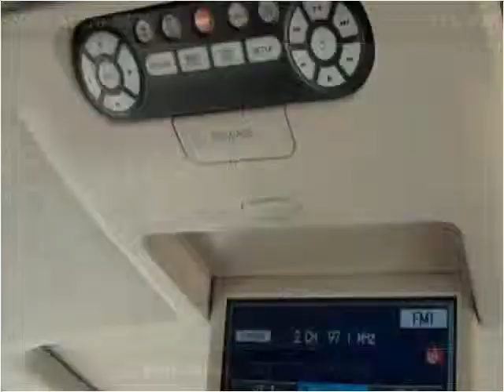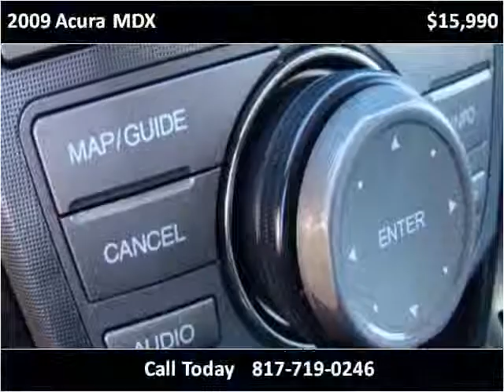2009 Acura MDX Used Cars Arlington Dallas Fort Worth TX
This 2009 Acura MDX is available from My Car Man.